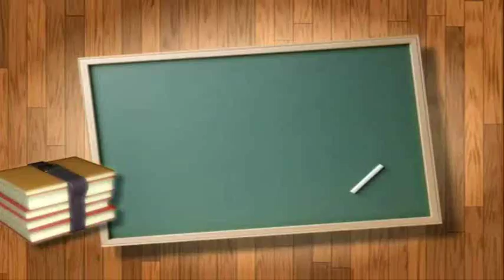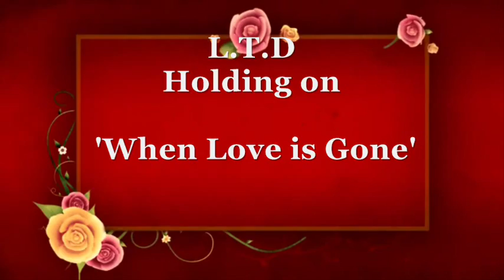L.T.D - ( Holding on when Love is Gone ) Video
This is one of the many Classics by this epic group L.T.D that taught of Love and Hurt.
The music of this style is and STILL is to this Very Day, The backdrop to my life, it's as essential to me as my God .
Every time I rotate this recording I feel every nuance wrapped up in it.
I wish for each and every one of you near and Far Peace and Love

Thank you for your Mind and your Time Sincerely your Brother ;

Anthony Seven Muhammad